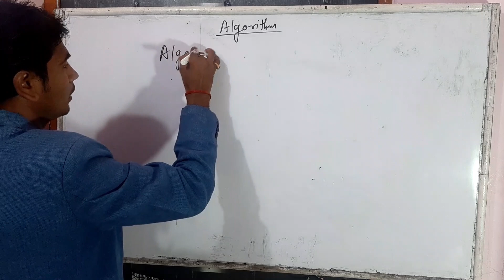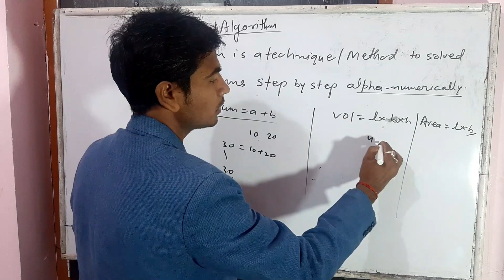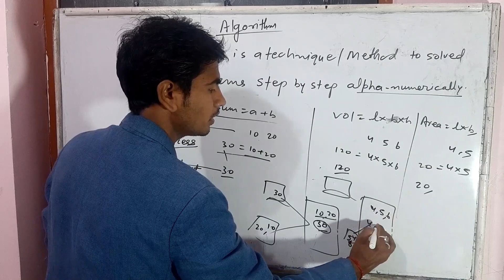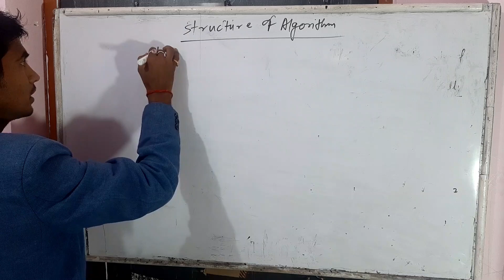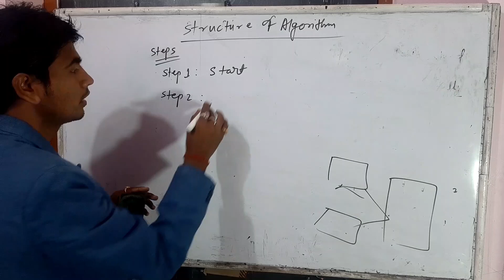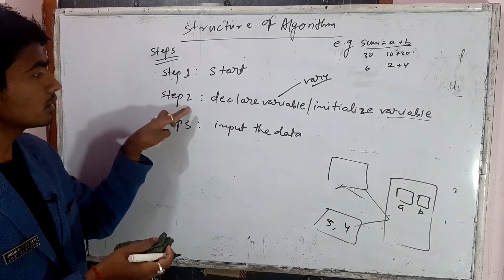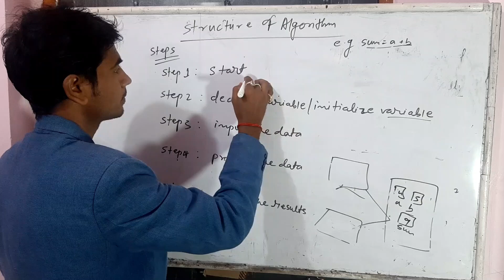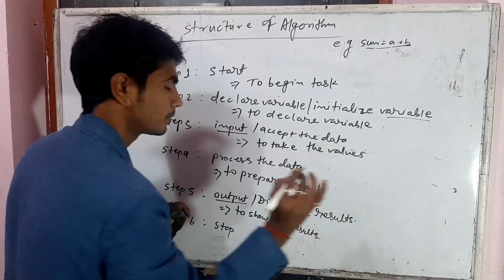Class-4|| Algorithm ||Structure of Algorithm || Kairav Saigal Kritvik Saigal